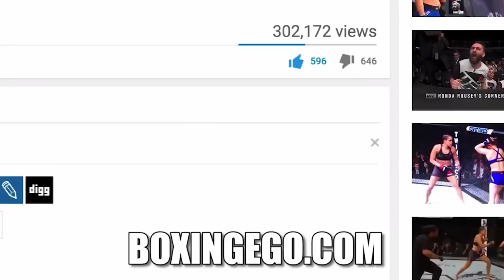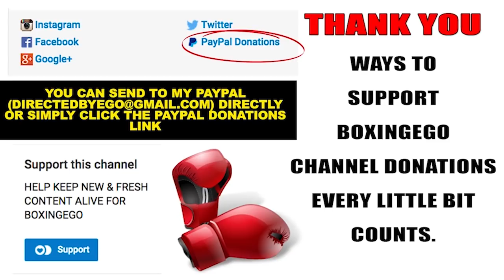Terence Crawford vs Jeff Horn–LATEST (Boxing Topic)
JEFF HORN VS TERENCE CRAWFORD UPDATES (DATES, DILEMMAS, AND MORE). EGO OF BOXINGEGO (FORMERLY EGOSWORLD1) GIVES HIS 100% FULL THOUGHTS, OPINIONS, AND IMMEDIATE REACTION.